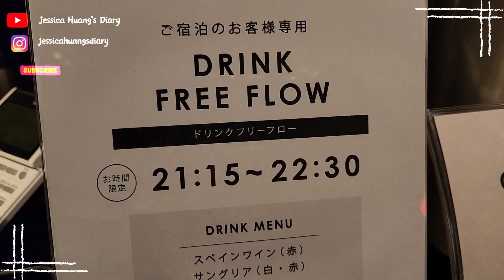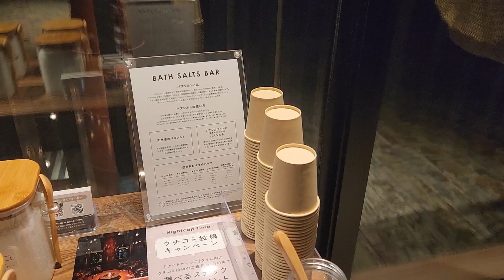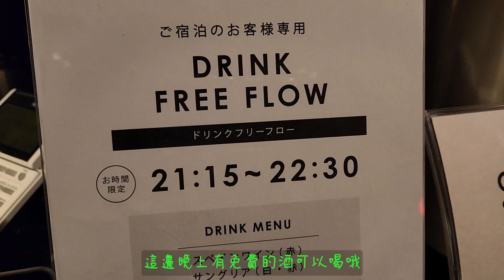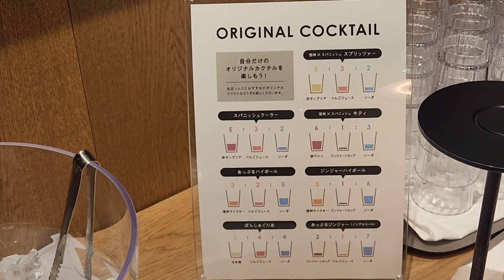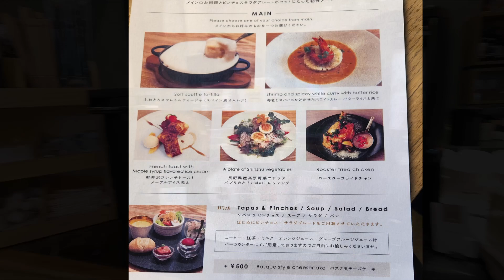日本輕井澤飯店推薦 KARUIZAWA HOTEL,JAPAN / (CC SUBTITLES)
日本輕井澤飯店推薦 KARUIZAWA HOTEL,JAPAN

我們在這間位於輕井澤的雙線飯店住了兩個晚上，住宿價格包含早餐，早餐非常特別又美味，飯店每天晚上還有限時酒飲喝到飽（happy hour)，我們都非常推薦這間高cp值的飯店唷！

We stayed at the Twin Line Hotel in Karuizawa, Japan for two nights. Breakfast was included, and there was also a daily happy hour in the evening. We highly recommend this hotel in Karuizawa, Japan.

這次日本行我使用airalo eSIM,非常方便，不用再換實體sim卡，下載airalo app, 使用我的推薦碼JESSIC3030,你可以得到usd 3的折扣唷！